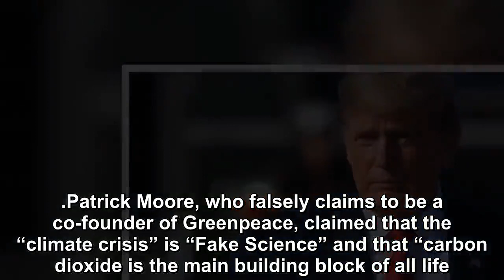Donald Trump's climate denial gets more ridiculous by the day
Once upon a time, Donald Trump accepted the scientific reality that human activity, primarily burning fossil fuels, causes climate change.  He signed